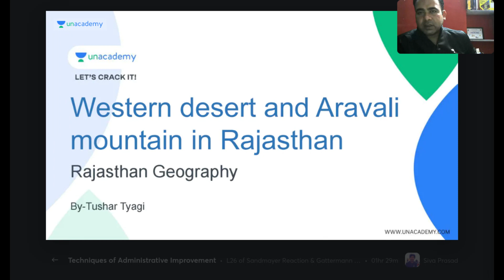Target Patwari 2021:अरावली पर्वत प्रदेश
In this video, Tushar Tyagi is going to discuss अरावली पर्वत प्रदेश

Tushar Tyagi holds M.A. & NET in Geography and Public Administration with eight years experience of teaching. He is specialized in Geography and Current Affairs.

RPSC RAS Exam में सफलता की रणनीति सीखें इस चैनल के माध्यम से | यह चैनल राजस्थान लोक सेवा आयोग (आरएएस/आरटीएस परीक्षा) के पाठ्यक्रम को ध्यान में रखकर तैयार की गई है | आरएएस के लिए ऑनलाइन तैयारी कैसे करें, इसके बारे में हम यहां पूरी जानकारी देंगे | इसलिए चैनल को सब्सक्राइब ज़रूर करें और आने वाली सभी लाइव क्लासेस देखें | All the Best!

Or

Unacademy Subscription Benefits:
1. Learn from your favorite teacher
2. Dedicated DOUBT sessions
3. One Subscription, Unlimited Access
4. Real-time interaction with Teachers
5. You can ask doubts in the live class
6. Download the videos & watch offline